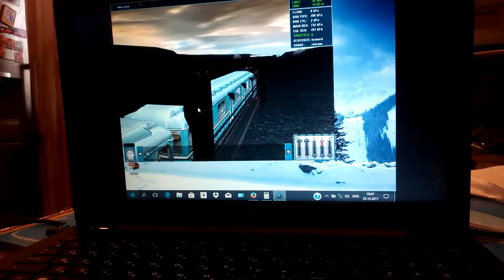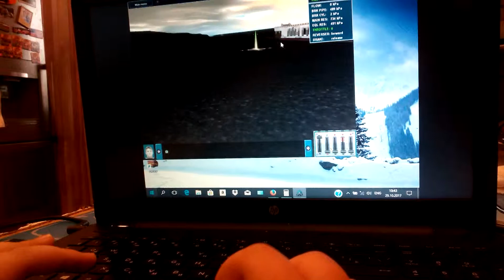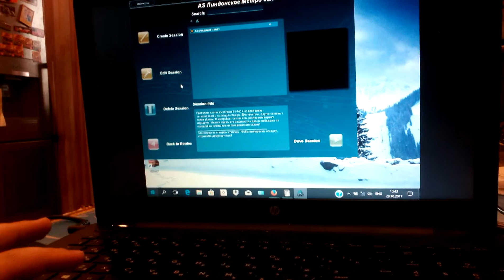Играем в Trainz simulator 2012 метро часть 2